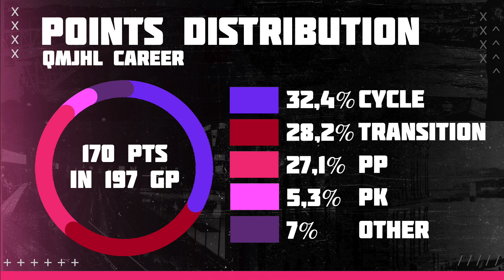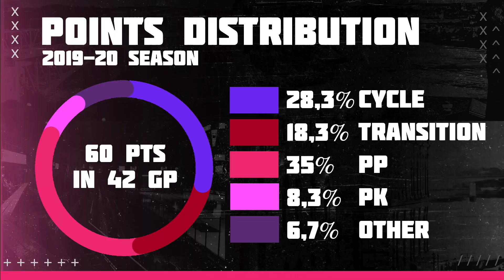Dawson Mercer In-Depth Scouting Report - New Jersey's Top Prospect Profile w/ Highlights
Here's my scouting report on Newfoundland born and New Jersey Devils top prospect, Dawson Mercer. What's YOUR opinion on the Canadian prospect ? I would love to hear it in the comments bellow !

The original video content is not considered property of NHL Draft Central. The videos are to be used under the Canadian Copyright Law Section 29.1. Videos are utilized for editorial and educational purposes only and NHL Draft Central and its staff do not claim ownership of any original video content. All video content in each clip is owned by the individual broadcast companies.

Footage taken from NeuLion and the QMJHL